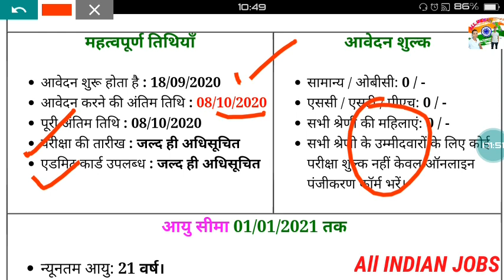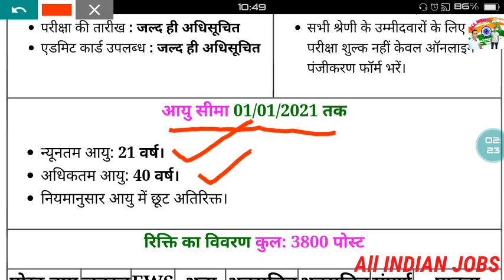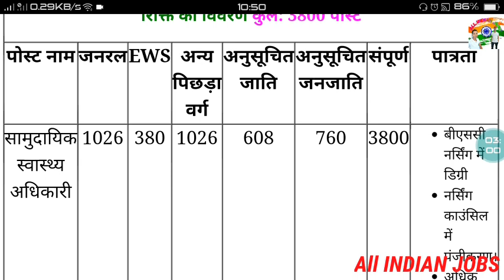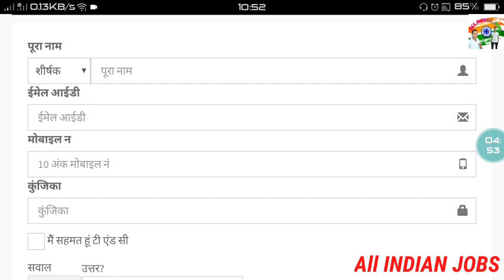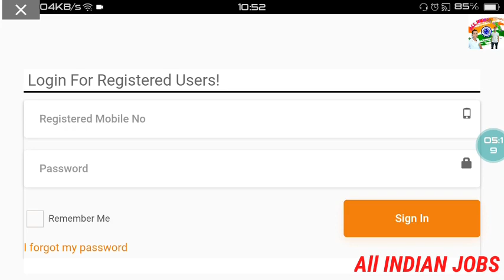Madhya Pradesh NHM MP Community Health Officer CHO Online Form 2020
Accessibility feedback

Search modes

News

Maps

Videos

Images

More

SettingsTools

Search Results

Web results

NHM MP CHO Recruitment 2020; Apply for 3800 Community ...

3 days ago - NEW DELHI- National Health Mission (NHM), Madhya Pradesh has announced recruitment of candidates to 3800 Community Health Officer (CHO) posts. ... can apply for NHM MP CHO recruitment 2020 apply online at ...

NHM MP CHO Recruitment 2020 Notification out for 3800 ...

4 दिन पहले - आवेदन प्रक्रिया, आयु सीमा, योग्यता, अनुभव, महत्वपूर्ण तिथियां, चयन मानदंड और अन्य जांचें । ... एनएचएम एमपी सीएचओ भर्ती 2020 : राष्ट्रीय स्वास्थ्य मिशन ( एनएचएम ), मध्य प्रदेश ने लगभग 3,800 के लिए सामुदायिक स्वास्थ्य अधिकारियों (सीएचओ) की भर्ती के लिए आवेदन आमंत्रित किए हैं ...

NHM MP CHO भर्ती 2020 के लिए आवेदन कैसे करें?

NHM MP CHO भर्ती 2020 के लिए आयु कितनी होनी चाहिए?

एनएचएम एमपी सीएचओ भर्ती 2020 के लिए पात्रता मानदंड क्या है?

और दिखाओ

NHM MP CHO भर्ती 2020: 3800 CHO के लिए ऑनलाइन आवेदन करें ...

4 दिन पहले - NHM MP CHO भर्ती: राष्ट्रीय स्वास्थ्य मिशन ( NHM ), मध्य प्रदेश ने सामुदायिक स्वास्थ्य अधिकारी ( CHO ) के लिए एक अधिसूचना जारी की है ...

मैं NHM MP CHO भर्ती 2020 के लिए कैसे आवेदन कर सकता हूं?

वे कौन से पद हैं जिनके लिए मैं एनएचएम एमपी सीएचओ के लिए आवेदन कर सकता हूं?

NHM MP CHO भर्ती 2020 के लिए कितनी रिक्तियां हैं?

NHM MP CHO के लिए चयन का तरीका क्या है?

NHM MP CHO भर्ती 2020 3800 पद के लिए ऑनलाइन आवेदन करें

sarkariresults.info ›2020› mp-nhm-cho

4 दिन पहले - लागू करें ऑनलाइन के लिए सांसद एनएचएम CHO सामुदायिक स्वास्थ्य अधिकारी ... के लिए राष्ट्रीय स्वास्थ्य मिशन , मध्य प्रदेश ( एनएचएम सांसद ) CHO 3800 पोस्ट के लिए।

NHM MP CHO भर्ती 2020 »ऑनलाइन 3800 आवेदन करें

3 दिन पहले - एनएचएम एमपी सीएचओ नौकरियां 2020 @ ऑनलाइन सामुदायिक स्वास्थ्य अधिकारी लागू करें 3800 पोस्ट। राष्ट्रीय स्वास्थ्य मिशन मध्य प्रदेश रिक्ति की सूचना ...

NHM मध्य प्रदेश MPNHM CHO ऑनलाइन फॉर्म 2020 के लिए ...

4 days ago - Apply Online for Madhya Pradesh National Health Mission NHM MP Recruitment 2020. Check Community Health Officer CHO Notification, ...

NHM MP 3800 CHO Recruitment 2020 - GovtJobGuru.in

govtjobguru.in › jobs › nhm-mp-cho-recruitment-2020

22 hours ago - Apply online by NHM MP CHO online application form 2020. ... National Health Mission, Madhya Pradesh (NHM MP) has published a recruitment notification . ... Community Health Officer (CHO), 3800, B.Sc. or Post Basic B.Sc. (Nursing) with ...

NHM Home - MPOnline लिमिटेड

For AYUSH Medical Officer(Ayurvedic, Unani & Homeopathic) Click Here New 6. ... Revised vacancy details for Dental post recruitment under NHM, Dated 24/01/2020. ... से पहले पंजियन लिंक "Choice Filling Registration for STLS/Lab Technician" ... Posting Order of Certificate Course in Community Health.

NRHM MP Recruitment 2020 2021 | Apply Online For CHO ...

22 hours ago - MP National Health Mission ANM & Staff Nurse Recruitment 2019. (National Health Mission Madhya Pradesh). Post Name – Community Health Officers ...

NHM MP Recruitment 2020 For 3800 Community Health Officer

3 दिन पहले - 8 अक्टूबर, 2020 को या उससे पहले ऑनलाइन आवेदन करें । ... राष्ट्रीय ग्रामीण स्वास्थ्य मिशन, मध्य प्रदेश ( NHM MP ) ने आमंत्रित किया है ... सामुदायिक स्वास्थ्य अधिकारी ( CHO ) के पद को मध्य प्रदेश , भारत में पूर्णकालिक आधार पर पोस्ट किया जाना है ।

गूगल पर क्यू एंड ए

अन्य Google उपयोगकर्ताओं से उत्तर प्राप्त करें

समुदाय से पूछें ...

पेज नेविगेशन

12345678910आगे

पाद लिंक

भारत

प्रतिक्रिया भेजें गोपनीयता शर्तें मदद